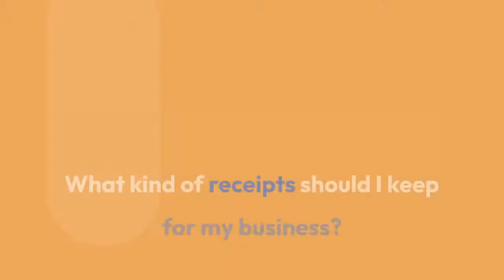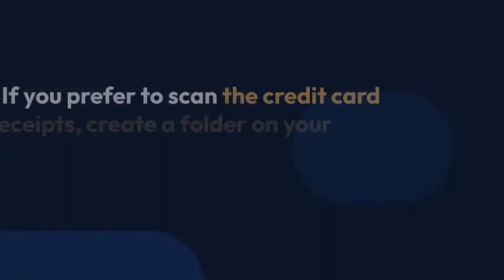How to Keep Business Credit Card Receipts A Step-by-Step Guide by Sabrina's Admin Services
While reconciling bank accounts are important, you need to have proof of receipts for all your transactions, even the credit card transactions.

What kind of receipts should I keep for my business?

The IRS lists a variety of receipt types you can keep for your business.

Next, we will talk about the options you have to organize these credit card receipts.

Use an accordion folder to organize receipts. Name each tab the category name you use frequently.  i.e. Supplies, office supplies, etc..

OR Use a letter-size No. 10 envelope and add the receipts to them. Label the folder "______ Credit Card Receipts".

At the end of each month, you can pull those receipts and staple them to the credit card statement.

OR Use a large yellow envelope and place large bills in them.

When traveling, using a large yellow envelope and storing it between your car seat and the console will keep it safe and protected.

Or Scan credit card receipts.

If you prefer to scan the credit card receipts, create a folder on your computer that will house the PDF versions of the receipts.

Name the electronic folder by month and name of credit card - add the PDF credit card statement to this folder too!

If you prefer to get your receipts emailed to you, be sure to download them and rename them with the above format so you can retrieve them easily.